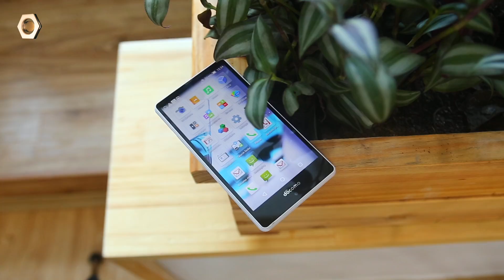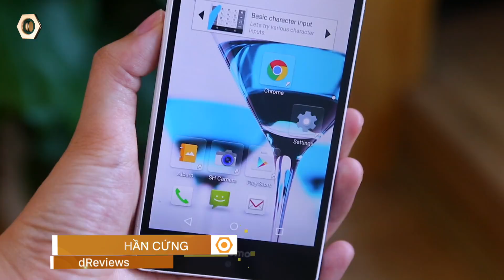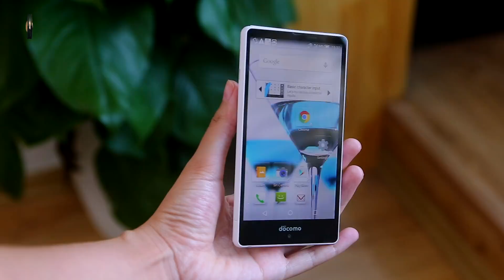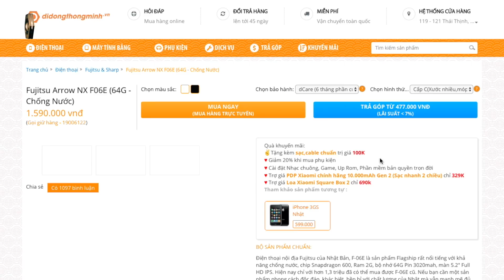Trên tay Sharp Sh-04G viền siêu mỏng- Chống nước, Ram 2G, Camera 13mpx cực rẻ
Tiếp nối trào lưu smartphone Nhật giá rẻ tới từ Sharp, dReviews sẽ gửi tới các bạn video trên tay nhanh sản phẩm Sharp Sh-04G mới với thiết kế đẹp cùng những tính năng nổi bật. Tham khảo ngay video để biết chi tiết nhé!!

- smartphone nhật chống nước
- điện thoại giá rẻ
- điện thoại chống nước
- điện thoại sharp giá rẻ
- mua điện thoại nhật giá rẻ